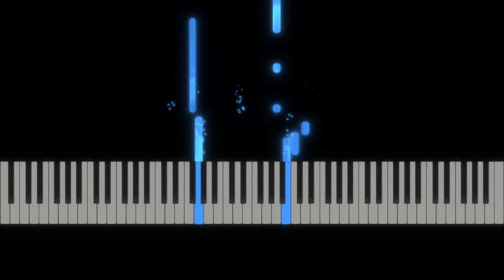Hans ohne Sorgen - Piano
A new piece :)

Title: Hans ohne Sorgen
Level: Beginner
Composer: Daniel Gottlob Türk
Arranger: Walter Georgii
Sheet: Leichte Klavierstücke - Klassik und Romantik Band 1